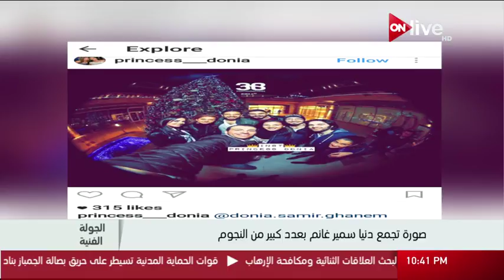صورة تجمع دنيا سمير غانم بعدد كبير من النجوم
الموقع الرسمي للقناة  ..